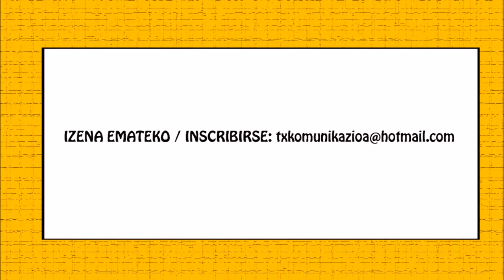Laister, Txantrean Quiz!!!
TXANTREAN QUIZ auzoko koadrilen ezberdinen arteko lehiaketa jolasa da, hauek ezagutuz koadrila batetik bestera pasatuko dena. Dagoeneko martxan da, anima zaitezte!

TXANTREAN QUIZ es un concurso-juego entre cuadrillas del barrio, que irá conociendo diferentes cuadrillas y pasando de unas a otras. Ya está en marcha, ¡animaos!